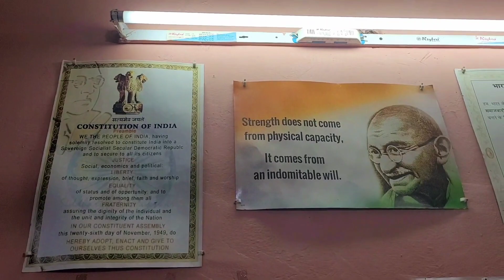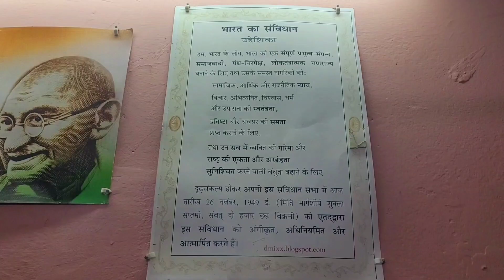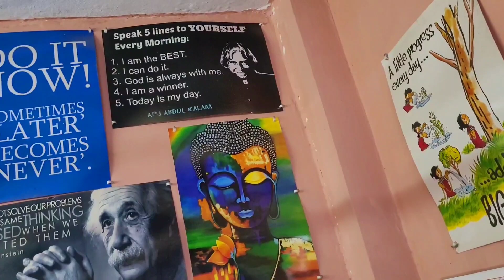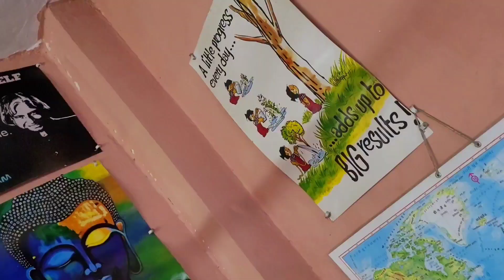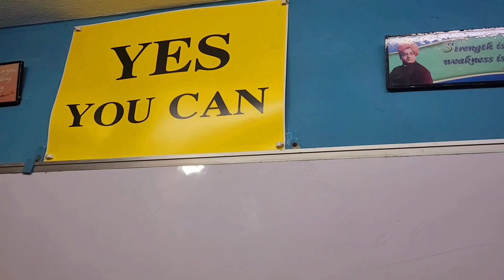Talking about my Study Room | My first vlog.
𝑵𝒐𝒕𝒆:-𝘛𝘩𝘪𝘴 𝘤𝘩𝘢𝘯𝘯𝘦𝘭 𝘪𝘴 𝘤𝘰𝘮𝘱𝘭𝘦𝘵𝘦𝘭𝘺 𝘣𝘢𝘴𝘦𝘥 𝘰𝘯 𝘴𝘩𝘢𝘳𝘪𝘯𝘨 𝘬𝘯𝘰𝘸𝘭𝘦𝘥𝘨𝘦 𝘢𝘯𝘥 𝘮𝘰𝘵𝘪𝘷𝘢𝘵𝘪𝘰𝘯, 𝘸𝘩𝘦𝘵𝘩𝘦𝘳 𝘪𝘵 𝘪𝘴 "𝘝𝘭𝘰𝘨𝘨𝘪𝘯𝘨 𝘰𝘳 𝘛𝘦𝘢𝘤𝘩𝘪𝘯𝘨" 𝘰𝘳 𝘵𝘩𝘳𝘰𝘶𝘨𝘩 𝘴𝘩𝘰𝘳𝘵𝘴- "𝘗𝘪𝘤𝘵𝘶𝘳𝘦𝘴 𝘙𝘦𝘦𝘭𝘴, 𝘘𝘶𝘰𝘵𝘦𝘴 𝘰𝘳 𝘗𝘰𝘦𝘵𝘳𝘺" 𝘺𝘰𝘶 𝘸𝘪𝘭𝘭 𝘭𝘦𝘢𝘳𝘯 𝘴𝘰𝘮𝘦𝘵𝘩𝘪𝘯𝘨 𝘧𝘳𝘰𝘮 𝘦𝘷𝘦𝘳𝘺𝘵𝘩𝘪𝘯𝘨.

𝘙𝘦𝘨𝘢𝘳𝘥𝘴:- 𝑴𝒂𝒏𝒚𝒖 𝑹𝒂𝒊 (𝘕𝘦𝘸 𝘋𝘦𝘭𝘩𝘪,𝘐𝘯𝘥𝘪𝘢🇮🇳)